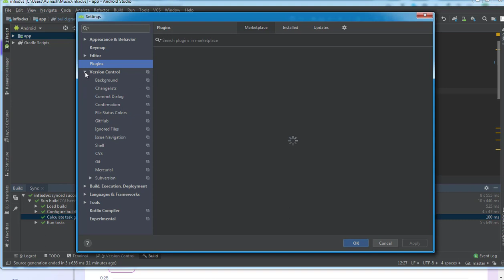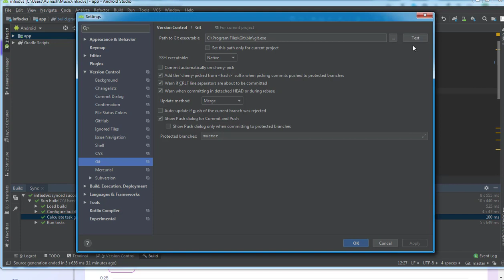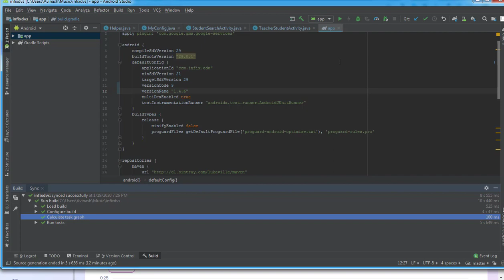02) How To Setting Git Path In Android Studio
In this tutorial I will be guiding you through how to setup Git path in android studio  to start building Infix School Management System Android Mobile App